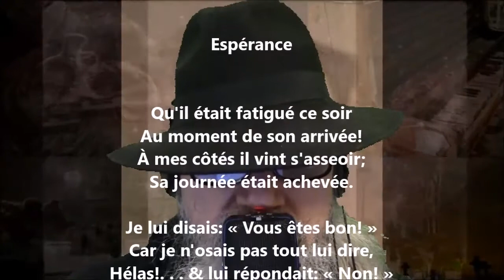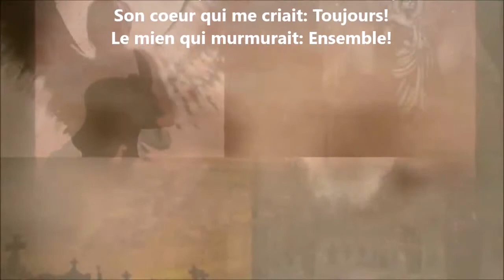Espérance - Louisa Siefert lu par Yvon Jean